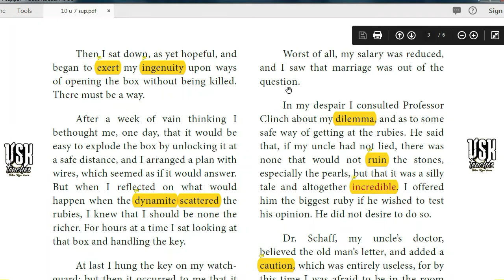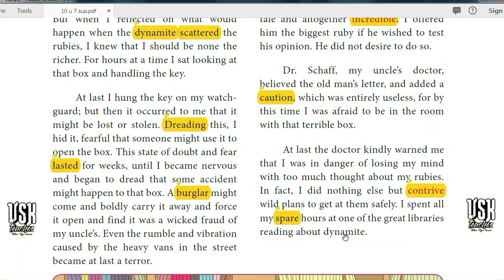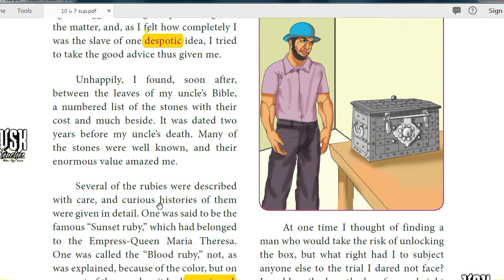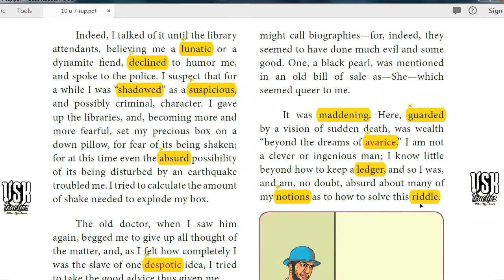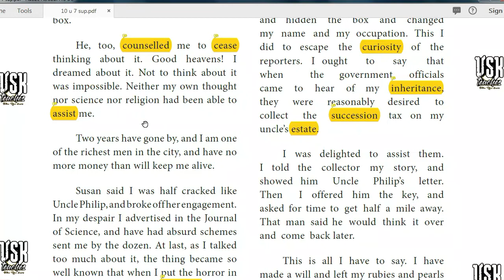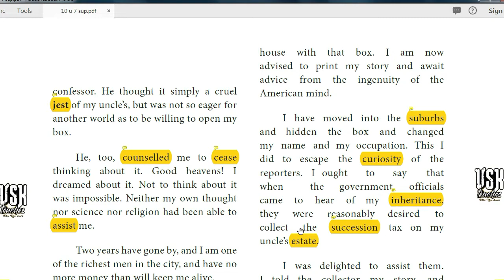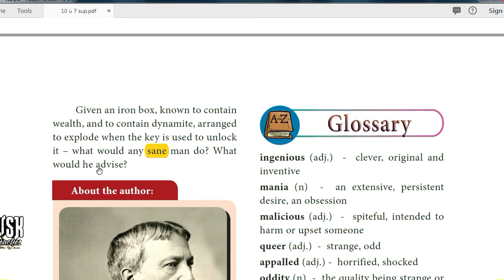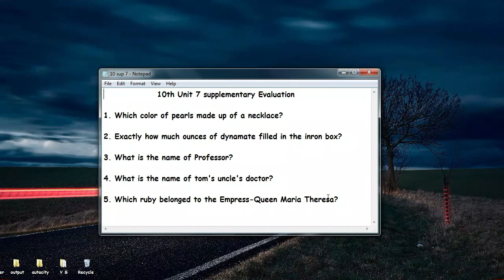A Dilemma by Silas Weir Mitchell | Part 2 | 10th std Unit 7 Supplementary | Tnpsc General English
This Video explains the supplementary A Dilemma Part 2
Key Points:
The narrator's name was Tom.
Uncle Philip was the brother of Tom's father.
He was an inventor and a mechanical engineer.
When he died, Tom was 37 years old.
His mother advised Tom not to expect anything from his uncle.
Uncle Philip was a bachelor and lived a lonely life.
He had a mania for precious stones collection.
His collection was added to his safe at the trust company.
Tom was sent for by his uncle who told him a strange story.